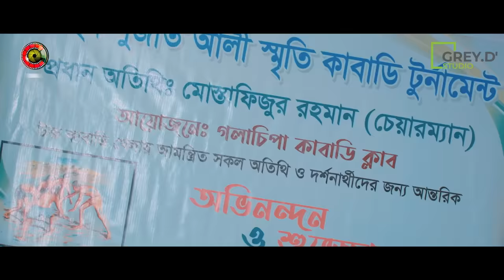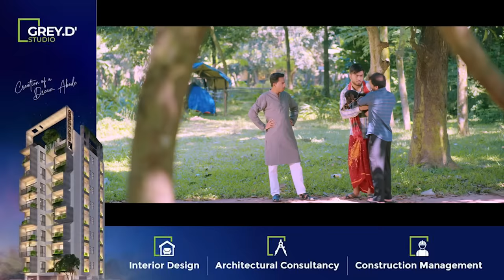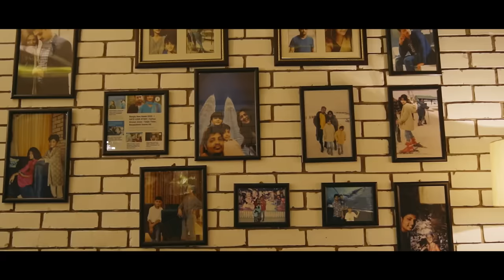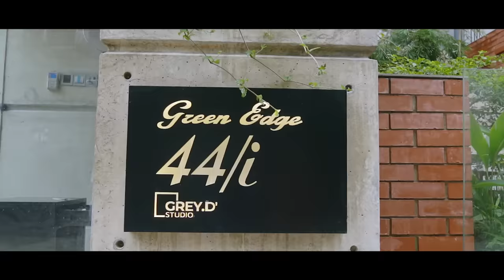BOLOD | Afjal Sujon | Farzana Ahsan Mihi | Mohon Ahmed Team | Bangla New Natok 2022 | CINEMAWALA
𝐆𝐫𝐞𝐲.𝐃'𝐒𝐭𝐮𝐝𝐢𝐨 presents
Bangla Drama 𝐁𝐎𝐋𝐎𝐃. Directed by 𝐌𝐨𝐡𝐨𝐧 𝐀𝐡𝐦𝐞𝐝. Starring Afjal Sujon & Farzana Ahsan Mihi. Enjoy The Drama and let us know your feedback!!

Content Title: 𝐁𝐎𝐋𝐎𝐃 Full Drama

Story, Screenplay & Direction: 𝐌𝐨𝐡𝐨𝐧 𝐀𝐡𝐦𝐞𝐝
Dialogue: Mizanur Rahman
Cast: Afjal Sujon, Farzana Ahsan Mihi, Monira Akter Mithu, Shamim Ahmed, , Mostafizur Rahman, Eity Hossain, Riaz Raz, Saiful Islam Razzak , Atikul Islam Rasel & more.

Cinematographer: Emad Emran
Editor & Colorist:  Roni Sikder Jetu
Tune & Music: Apple Mahmud Emil
Poster Design: Nahid Hossain
Chief Asst. Director: Raton Rahman
Asstanat Director: Habib Razu & Pavel Imran

Digital Distribution: Rahman Ashfaq Dihan, Shihab Hasan & Mahfuz Lion.

Still Photography: Kazi Sazzad

Executive Producer: Towhidul Islam Teto
Content Produced by Local Bus Entertainment

⚠️ Warning ⚠️

This content is originally produced by CINEMAWALA, owned by Mohammad Mostafa Kamal Raz, and managed by Rahman Ashfaq Dihan. And CINEMAWALA owns 100% exclusive copyrights to the same on all platforms worldwide including Internet, IPTV, Mobile rights.